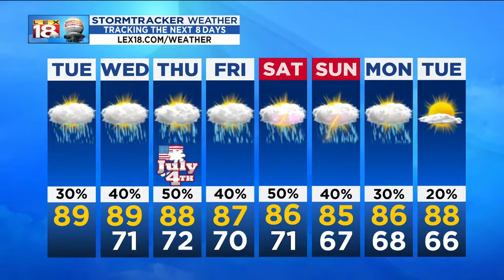Sunrise Weather - Tuesday, July 2, 2019 - 5 a.m.